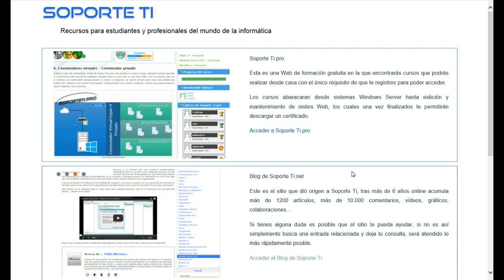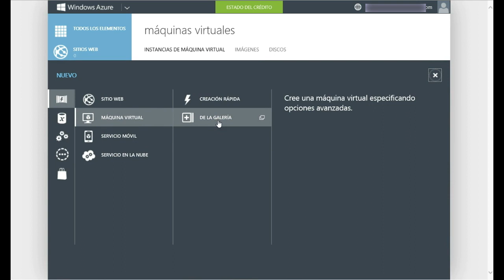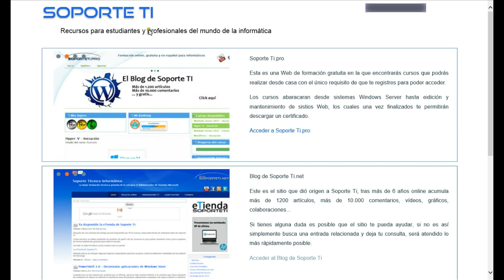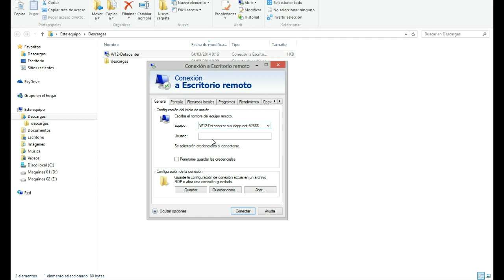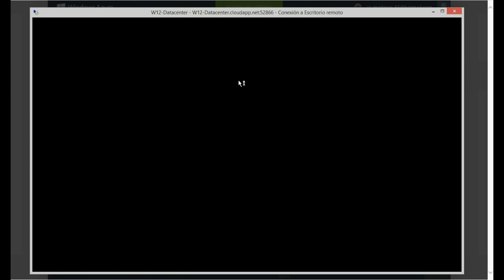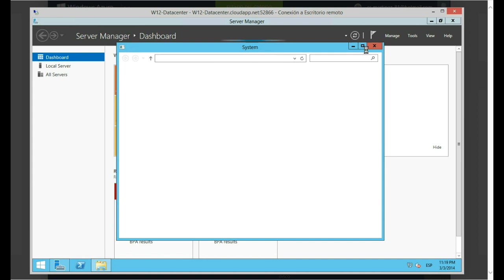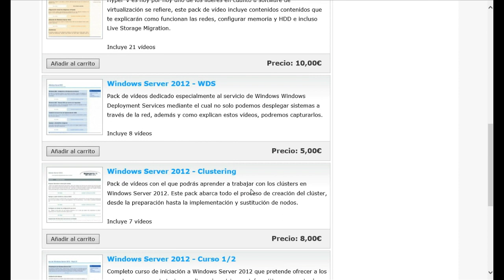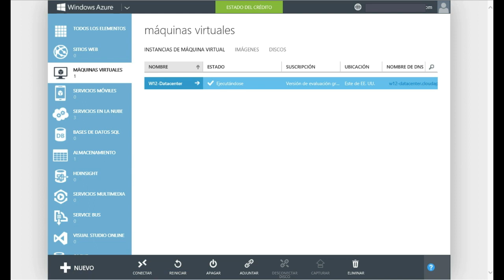Windows Azure - Crear maquina virtual y conectarse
Tarea imprescindible y en la que en vídeos próximos entraremos en mucho más detalle. Descubre como implementar un sistema virtual en unos pocos pasos y como conectarse a este para empezar a trabajar con el.